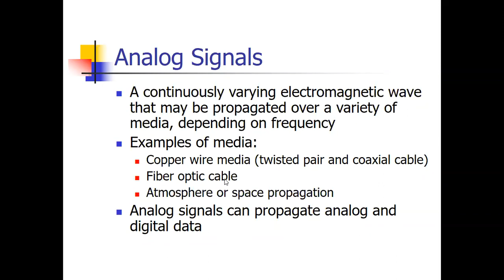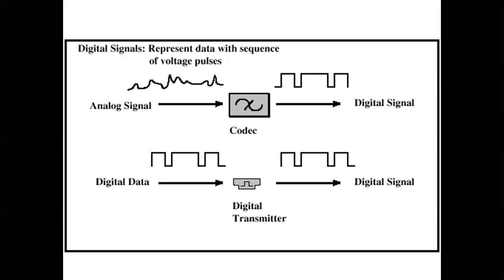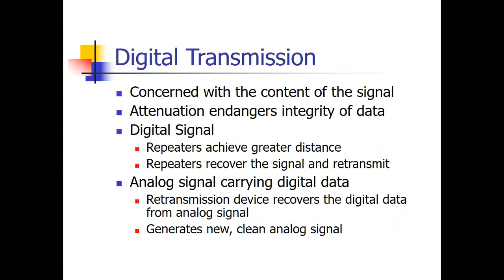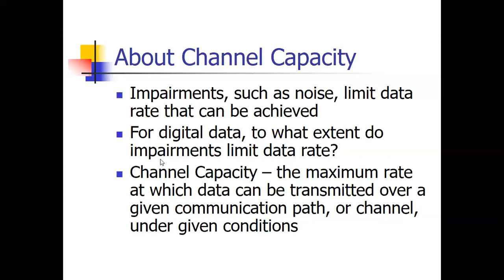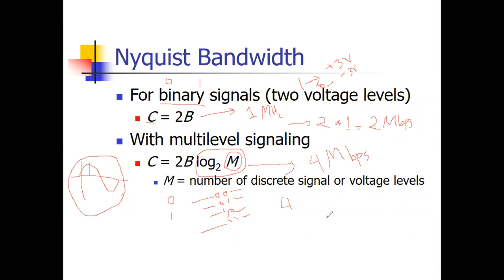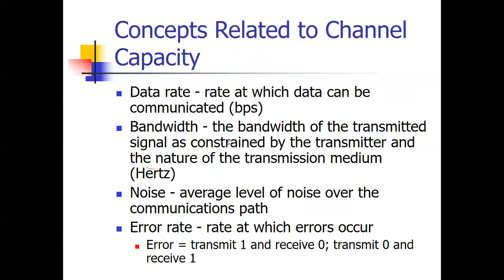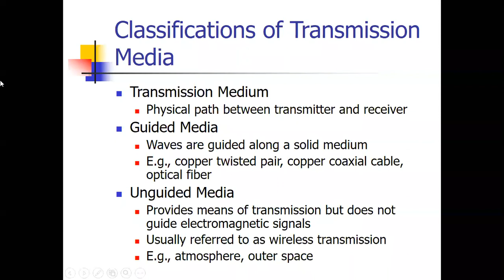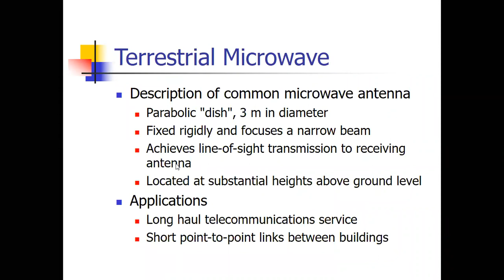Chapter 2 part 3 الشبكات اللاسلكية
ransmission Fundamentals
Electromagnetic Signal
Time-Domain Concepts
Sine Wave Parameters
Relationship between Data Rate and Bandwidth
Examples of Analog and Digital Data
Reasons for Choosing Data and Signal Combinations
Nyquist Bandwidth
Frequency-division Multiplexing
Time-division Multiplexing